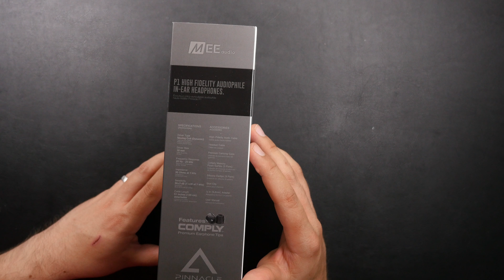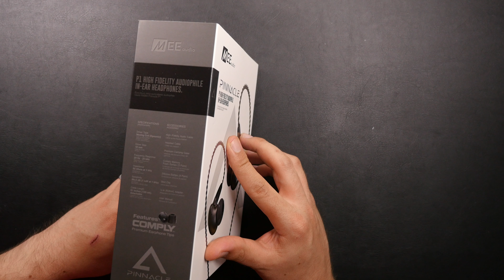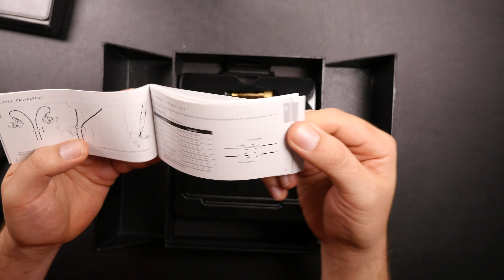Unboxing & Overview Mee audio Pinnacle P1 (German)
In diesem Video präsentiere ich euch die Mee audio Pinnacle P1 Kopfhörer. Ich zeige euch das ganze Zubehör und die Kopfhörer selbst.